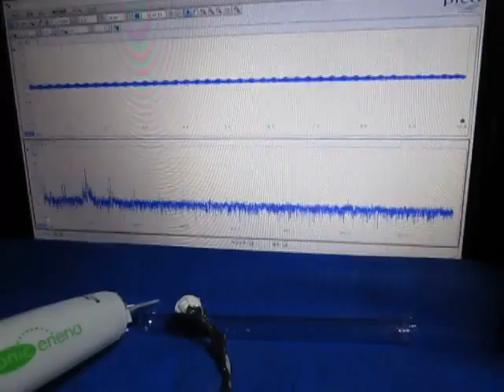ものの表面を伝搬する弾性波 （超音波システム研究所 ultrasonic-labo）